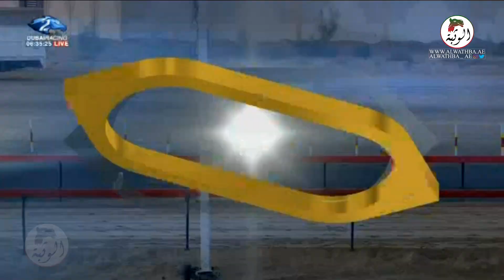الشوط 1 (الوسميه) لـ حمدان محمد بن خليفه العميمي , شارة الديوان 2022/10/28 حقايق المرمور